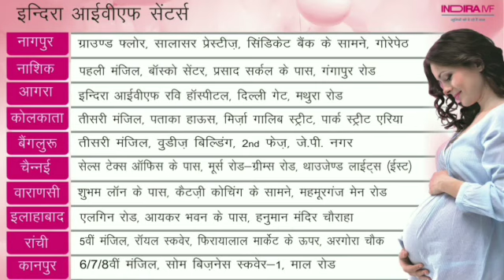कटरा प्रखण्ड के डुमरी के ग्रामीणों द्वारा वोट का बहिष्कार, बूथ नंबर 232 का मामला